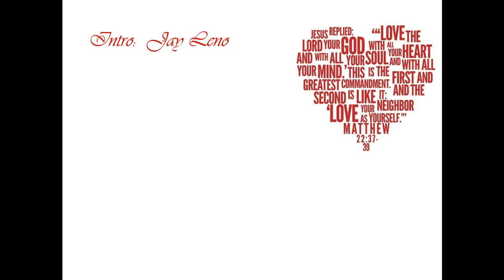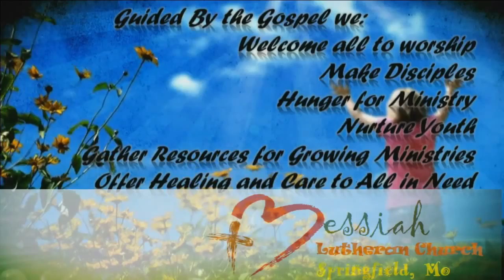March 16, 2016 - 7:00 pm - Messiah Lutheran Church